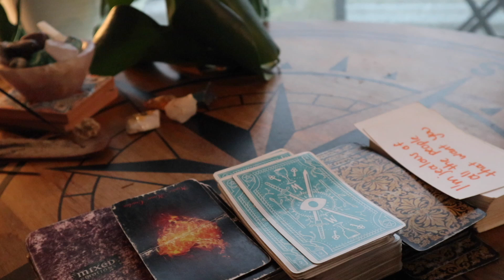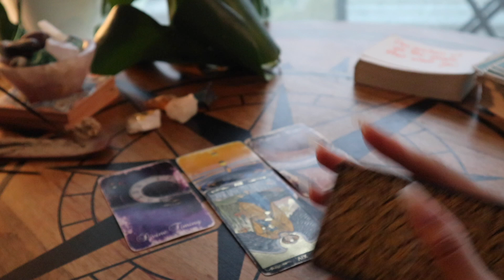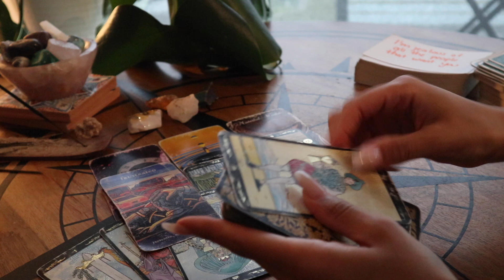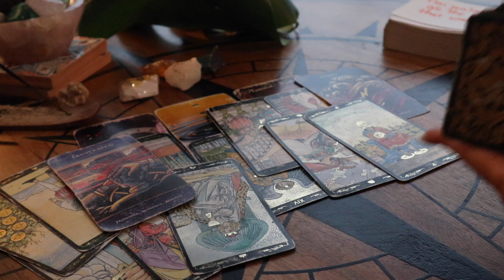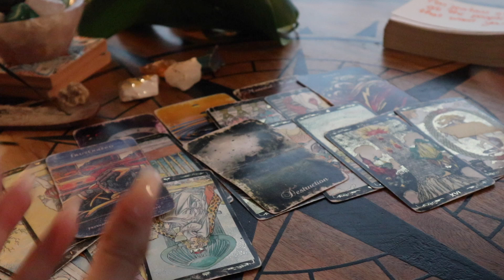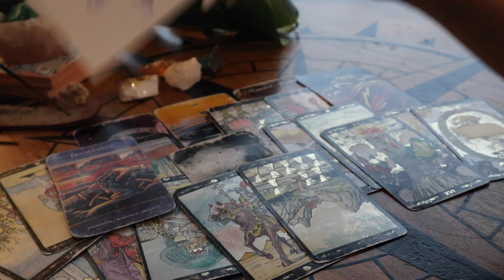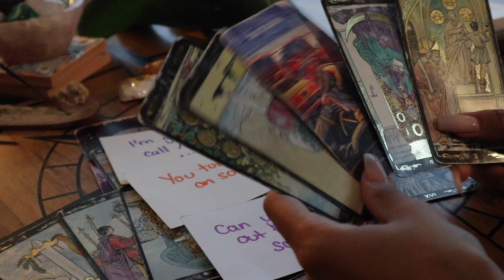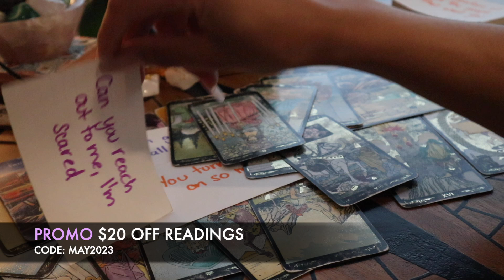YOU STOPPED🛑PUTTING EFFORT IN AND NOW THEY WANT YOU BACK🏃‍♂️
$20 Off Readings CODE: MAY2023

🌹Now Available: Channeled Love Letter From Your Person (1 or 2 Page Option)🌹

Thank you Sending you so much freakin' LOVE & LIGHT

Enter to win a FREE 25Min Love Reading (New Winner Chosen The End Of Each Month)🔮